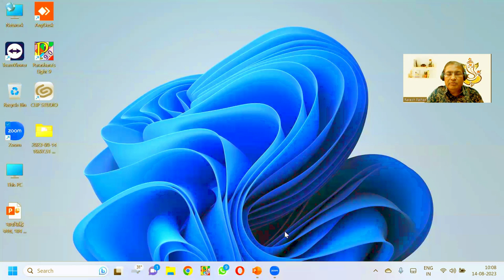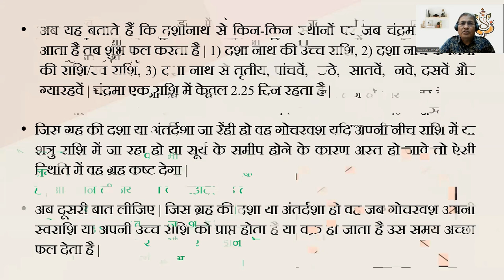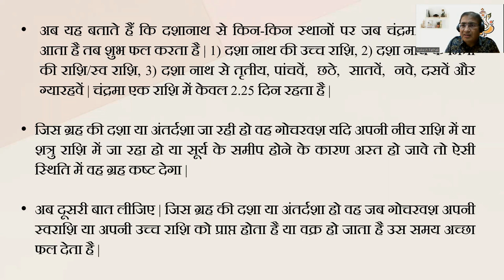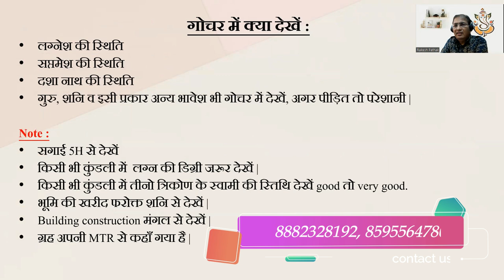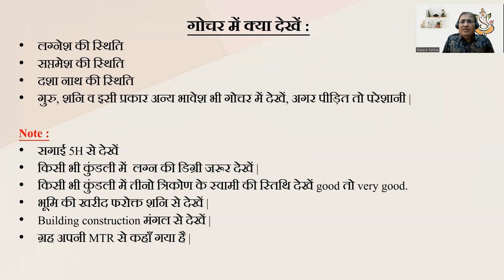जन्म कुंडली से गोचर देखने के सूत्र/नियम(Part:65) || 88882328192, 8595564780